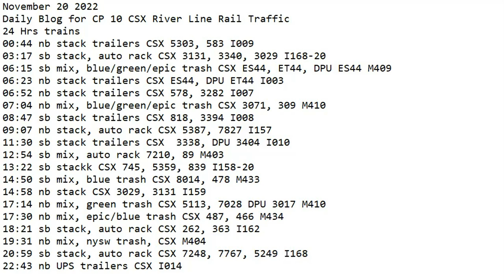November 20 2022 BigTrains.TV CP 10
24 Hrs trains
00:44 nb stack trailers CSX 5303, 583 I009
03:17 sb stack, auto rack CSX 3131, 3340, 3029 I168-20
06:15 sb mix, blue/green/epic trash CSX ES44, ET44, DPU ES44 M409
06:23 nb stack trailers CSX ES44, DPU ET44 I003
06:52 nb stack trailers CSX 578, 3282 I007
07:04 nb mix, blue/green/epic trash CSX 3071, 309 M410
08:47 sb stack trailers CSX 818, 3394 I008
09:07 nb stack, auto rack CSX 5387, 7827 I157
11:30 sb stack trailers CSX  3338, DPU 3404 I010
12:54 sb mix, auto rack 7210, 89 M403
13:22 sb stackk CSX 745, 5359, 839 I158-20
14:50 sb mix, blue trash CSX 8014, 478 M433
14:58 nb stack CSX 3029, 3131 I159
17:14 nb mix, green trash CSX 5113, 7028 DPU 3017 M410
17:30 nb mix, epic/blue trash CSX 487, 466 M434
18:21 sb stack, auto rack CSX 262, 363 I162
19:31 nb mix, nysw trash, CSX M404
20:59 sb stack, auto rack CSX 7248, 7767, 5249 I168
22:43 nb UPS trailers CSX I014